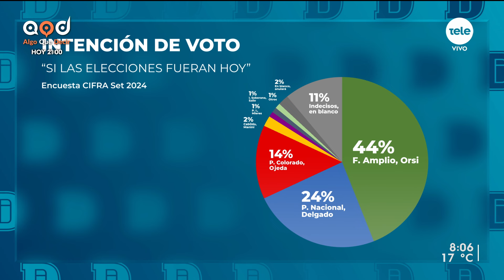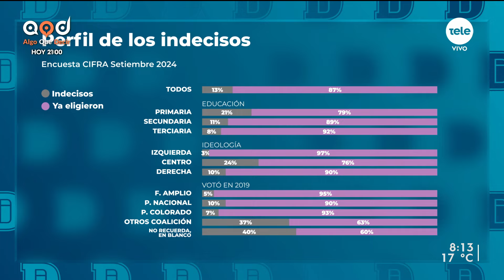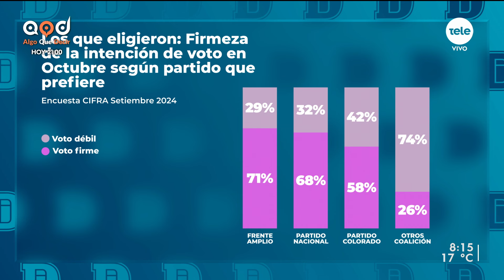El perfil de los indecisos en las elecciones nacionales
Los indecisos son claves para los partidos y candidatos de cara a las elecciones nacionales. En su última encuesta, Cifra delineó un perfil de este grupo que, de acuerdo a los resultados, presenta cierta heterogeneidad. Recibimos a Mariana Pomiés, directora de CIFRA